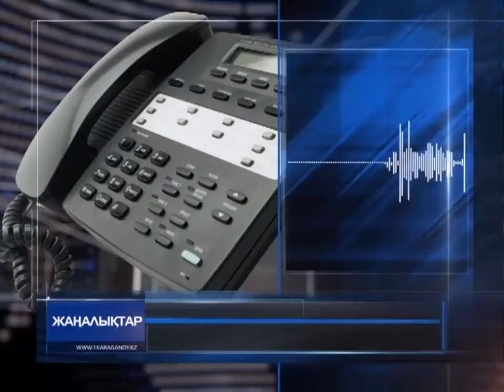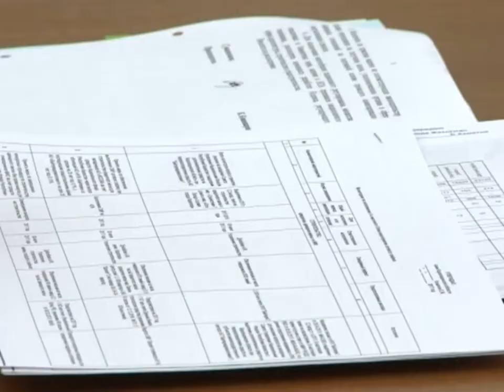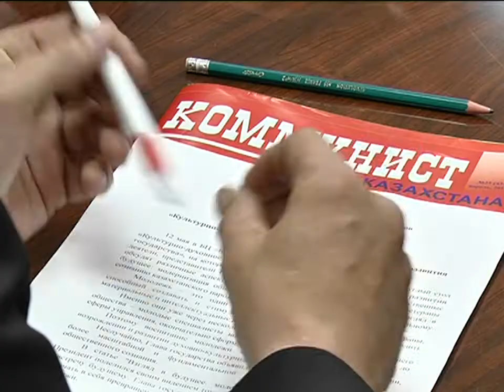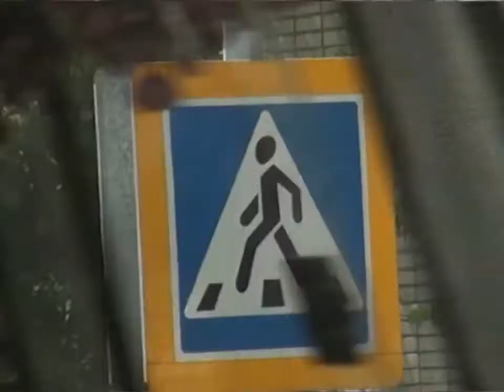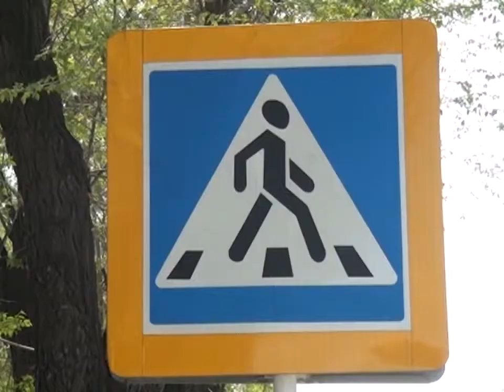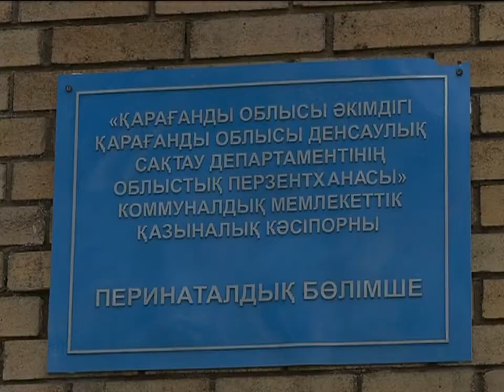16/05/2017 - Бірінші Қарағанды телеарнасының жаңалықтары